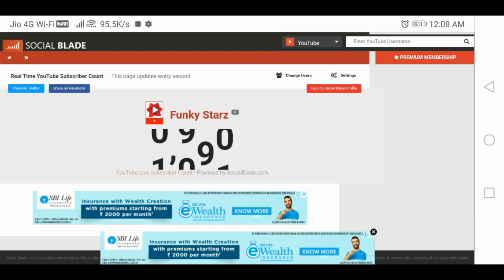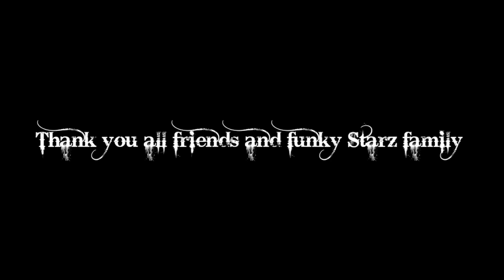1000 Subscribers Spcaial Bangla Vlogs | Hasan Zehen | Bangla Lifestyle Video 2021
I really thank 1k subscribers special vlog because 1000 subscribers celebration complete on Funky Starz YouTube Channel. Thanks 1000 subscribers youtube gift Hasan Zehen YouTube Channel Hasan is a west Bengal content creator.